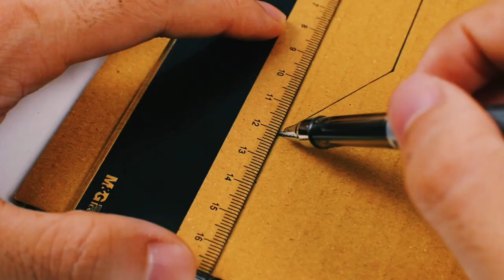DIY- How to make and Coloring police car with cardboard for children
Using cardboard and making of cute crafts for kids